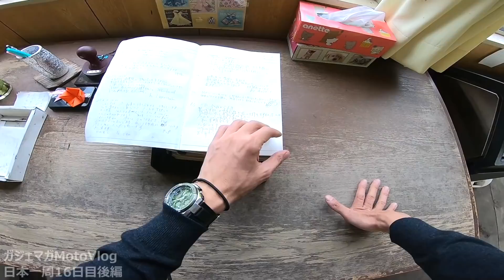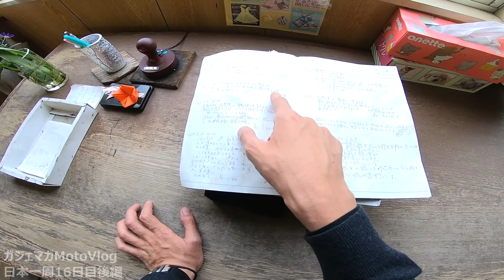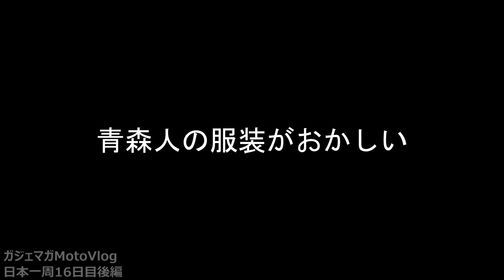【仕事辞めて日本一周ツーリング Part22 岩手県】小繋駅・八戸【モトブログ旅（リメイク）】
撮影機材（現在）
■バイク乗車時
・GoPro HERO 9　⇒
・外部マイク　⇒
■歩行時
・GoPro HERO 9手持ち　⇒
■動画編集アプリ

撮影機材（当時）
■バイク乗車時
・GoPro HERO 7　⇒
・外部マイクアダプター　⇒
・Ulanziケース　⇒
・外部マイク　⇒
■歩行時
・GoPro HERO 7手持ち